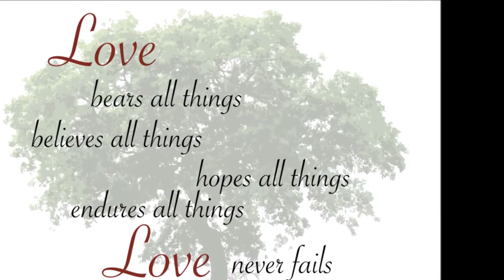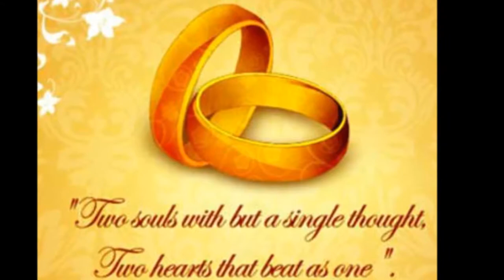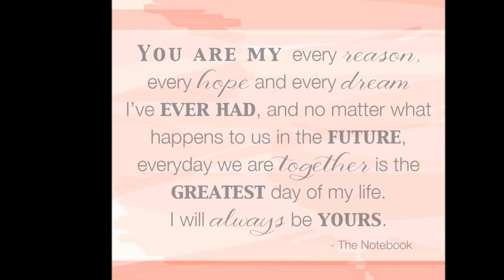A Thousand Years Charles and Pretzel's Wedding